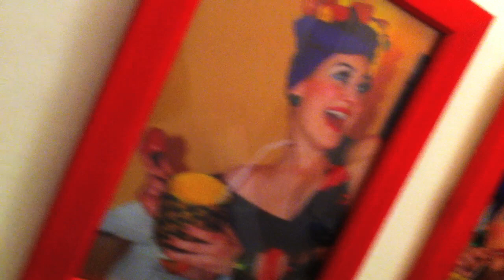A VIDA EM SI (Danú Gontijo / Garrincha) - George Lacerda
Sessão de Gravação com George Lacerda (voz), Dudu 7 cordas (violao 7 cordas), Nelsinho Serra (cavaquinho) e Gabriel Carneiro (pandeiro)

Áudio e vídeo produzidos por Dudu Maia na Casa do Som.

Recording session with George Lacerda (vocals), Dudu 7 cordas (7 string guitar), Nelsinho Serra (cavaquinho) e Gabriel Carneiro (pandeiro)

Audio & video produced by Dudu Maia at Casa do Som.
Brasília - Brazil,  June 2011